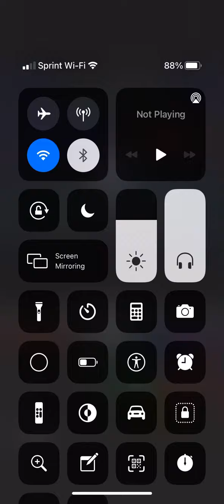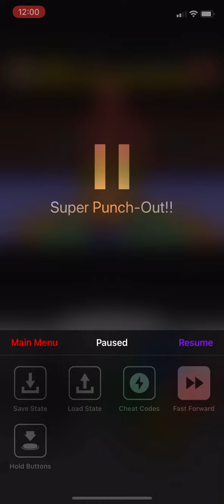Nick and Rick Bruiser fight with mobile controls